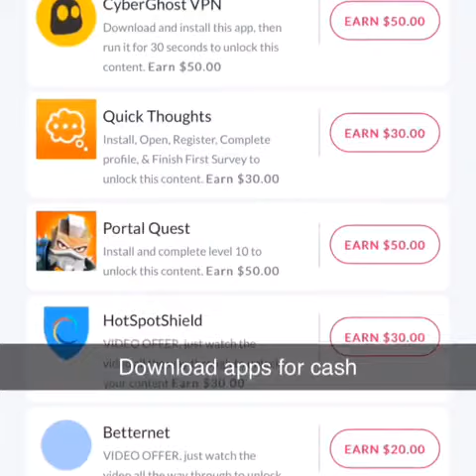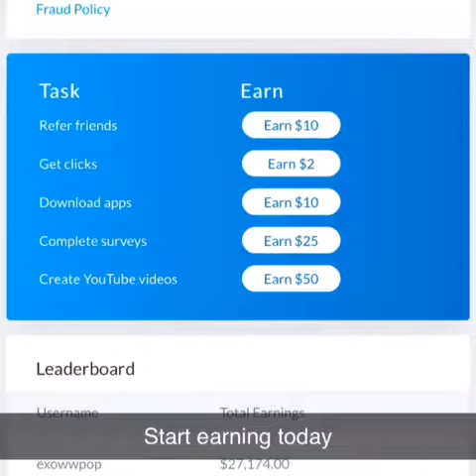Viral Market ViralMarket.co Review | Make LEGIT Money Online On Social Media With Viral Market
Make money online with Viral Market. Viral Market pays you for referring friends and family to their website. You can earn up to $10 per referral. Want to know why it works and where the money comes from?